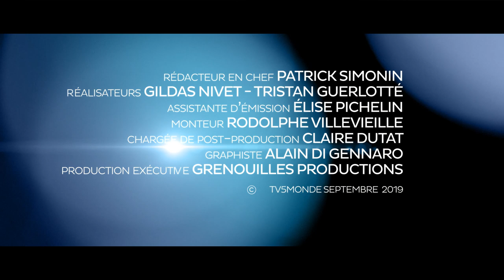André DUSSOLLIER Maleaume PAQUIN J. RAPPENEAU : « Quand on est petit on voit grand »